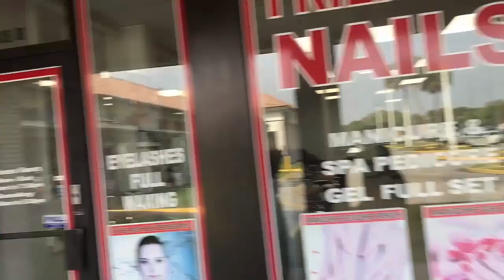PICKING UP GIRLS IN MOMS CLOTHES!!! (Challenge GONE WRONG!!)